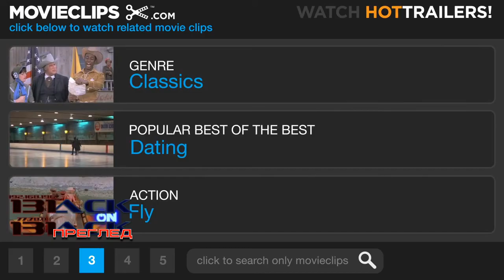Movie CLIP - Catch-22 / Параграф 22 (1970)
Майк Никълс режисира превъзходно филмовата адаптация по язвителната черна комедия на Джоузеф Хелър. Това е историята на малка група летци в Средиземноморието през 1944 г.
Има победители и победени, опортюнисти и оцелели. Поотделно и заедно, те са нервни, уплашени, често цинични, а понякога - патетични. Почти всички са малко луди. Всичко това превръща филма в антивоенна сатира с епични размери.